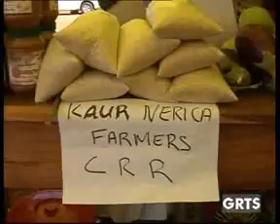GRTS 20 10 2012 2140 GMT